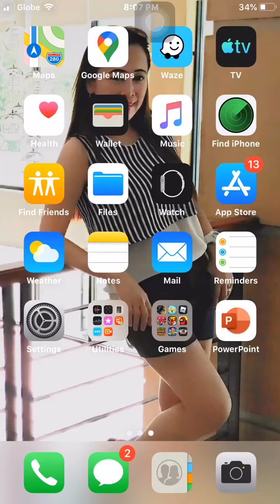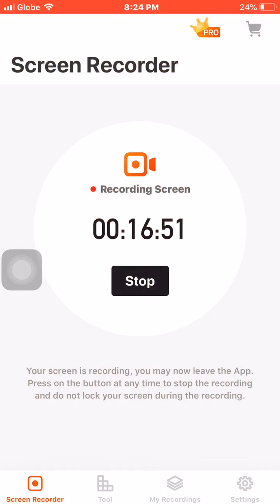English or Spanish?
Minecraft!!

Whoever moves first is Gay